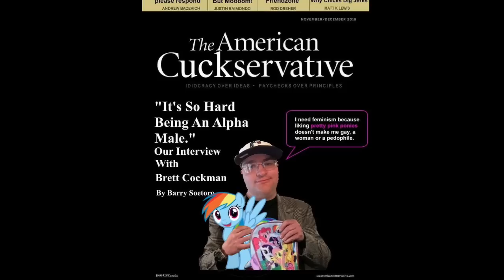I'm a Cuck Song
UPDATE: Yes, of course some of these men have uncucked themselves. Someone with enough time, please post the uncucked ones in the comments and if it's a good list, I'll post it here.

Lyrics:

I hate not being gay
I hate being white
and I hate being male.

I blog on tumbler
but they do not give a shit
coz I am not oppressed
But I really like to be.

Yesterday I cried
Just to show you that
I have a feminine side
I can understand
why you are so confused
That I like abuse.

Allow me to explain to you
exactly what I am:

Chorus:
I'm a cuck fuck my lover
fuck my sister fuck my mother
fuck my country fuck my race
then finish on my face
and then hell I'll drink your cream.
Just let me lay between you
and my wife after you have your way

So take her as she is.
Get her pregnant and
then I will raise your kids
rest assured that I will pay for everything
I don't need a dime
The safety word is starfish
now have a great time